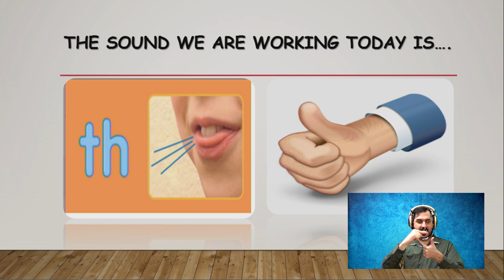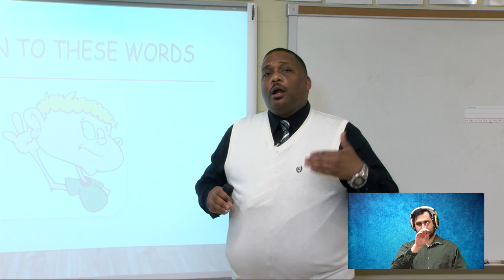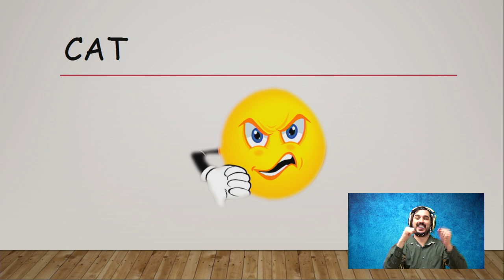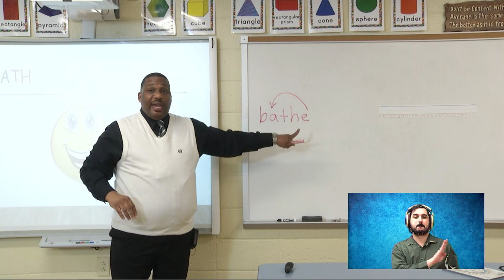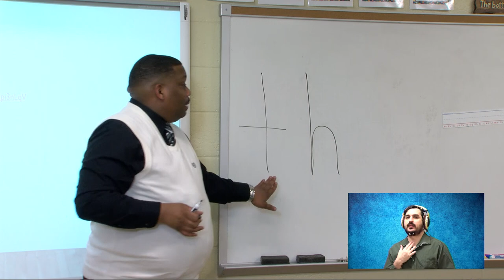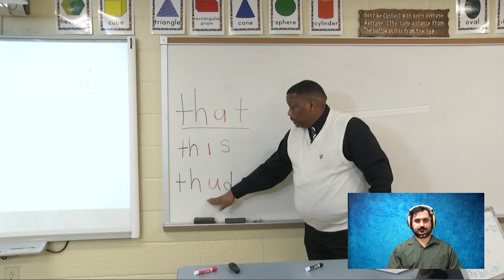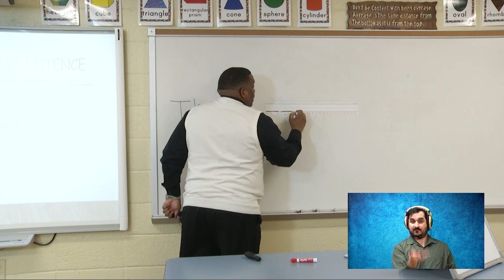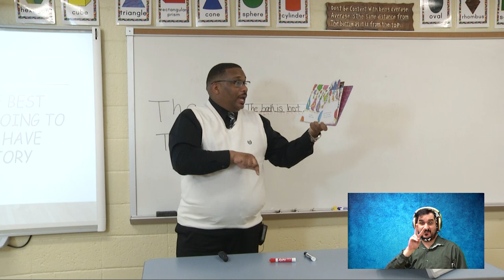K 3 Alabama Reading Initiative 041320